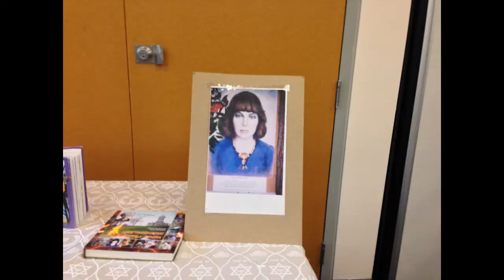!3 ый костер Марины Цветаевой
Каждый год Маргарита Тарсина торжественно окрывает Костер, посвященный Марине Цветаевой и 13 по счету костер собрал много зрителей и 19 исполнителей в Ванкувере.